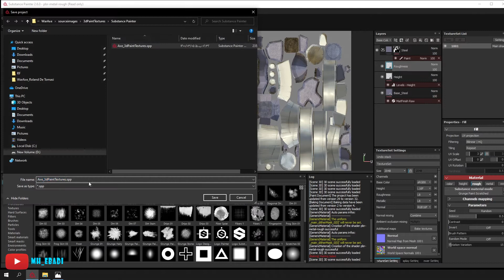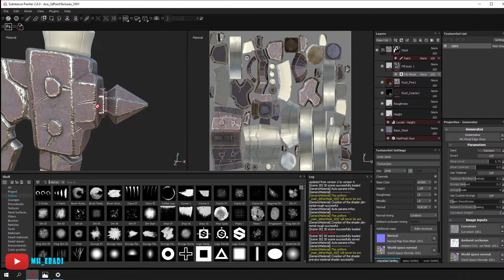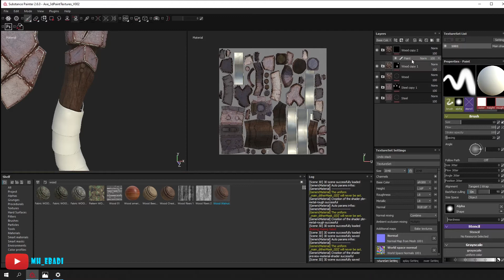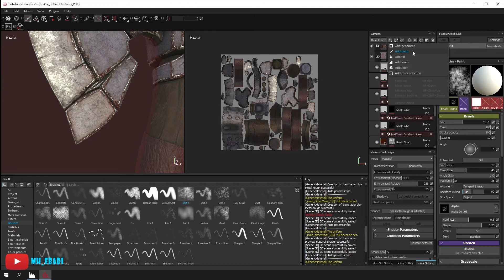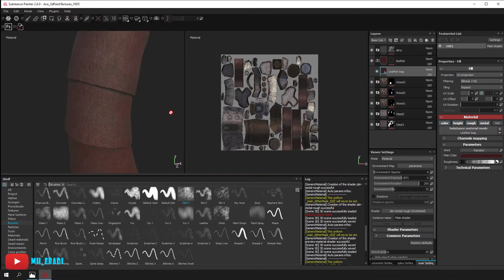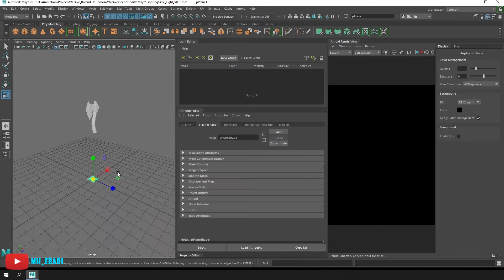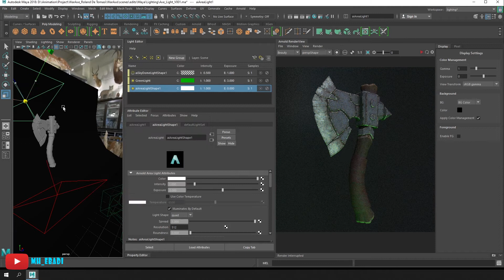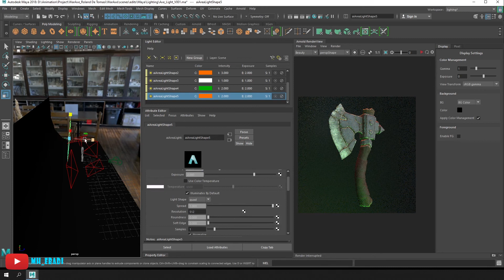Axe | Prop Art | ( Rendered| part5 | Texture | Light | Substance Painter | Arnold Renderer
This level is Texture and light I used Substance Painter and Arnold Renderer